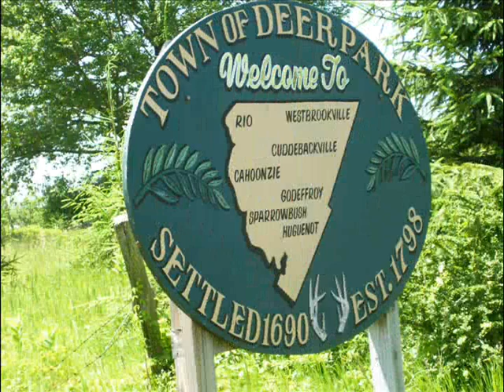Land for sale upstate NY, 5.1 Acres in Deerpark, Orange County NY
Land For Sale Upstate NY - 5.1 Acres in Orange County NY
for this and other wholesale properties and premium cheap land for sale.